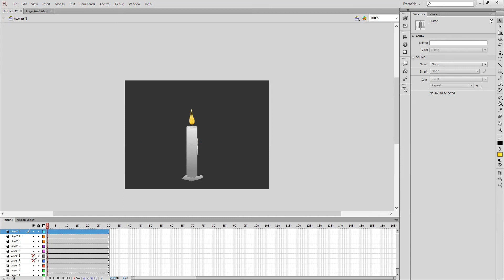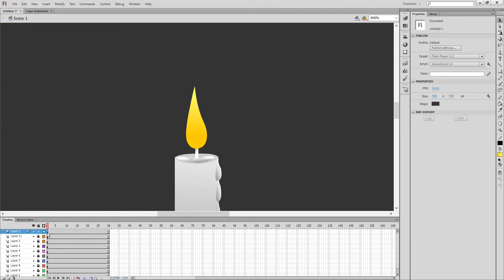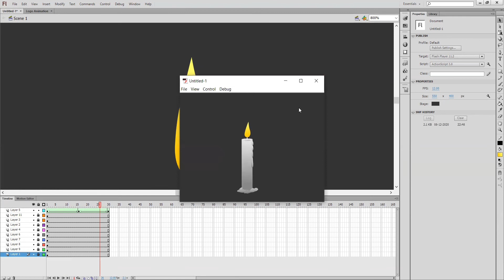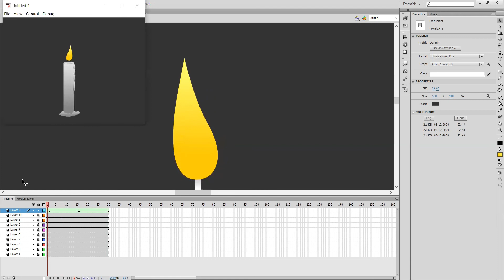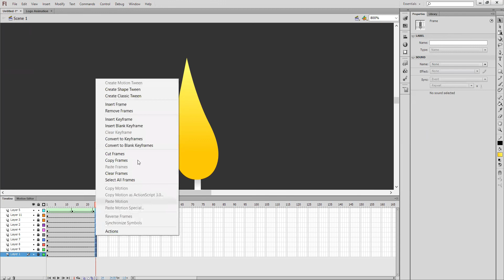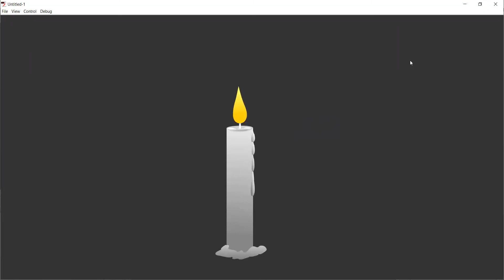Candle Flame Animation I Adobe Flash and Adobe Animate CC Tutorial I Effect Animation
This video about Candle Flame animation in Animate CC and Adobe Flash. Simple and easy step to follow. Watch till the end and try yourself.

How to do Flame Animation, How to do Candle Light Animation,  How to do Flash Animation, How to do Animate CC, What is candle light animation.